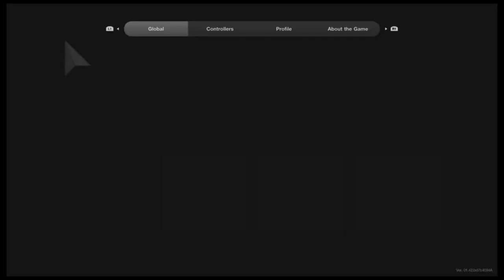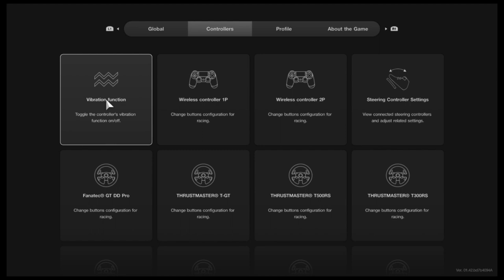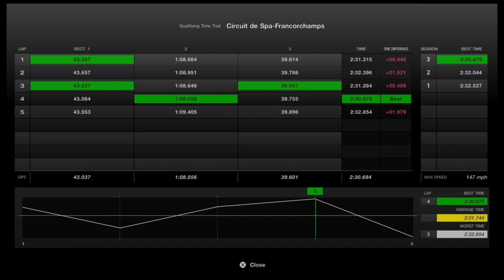Gran Turismo 7: Spa Daily Race B Qualifying Part 2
Daily Race B qualifying while trying to break into the top 2500 qualifiers.